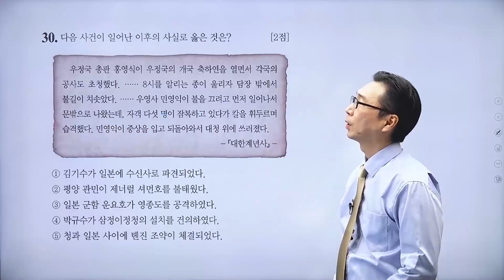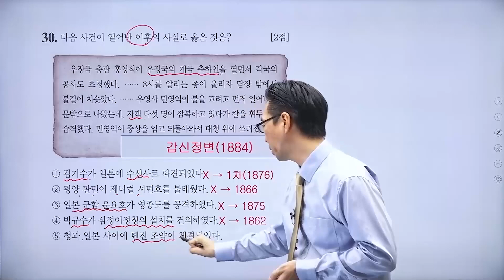문제 220번 (심화 60회 30번)